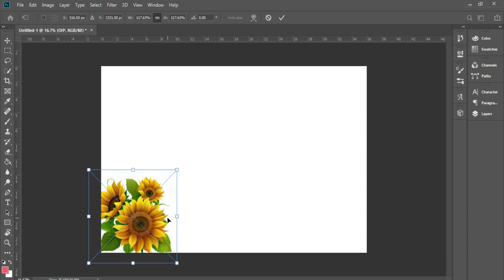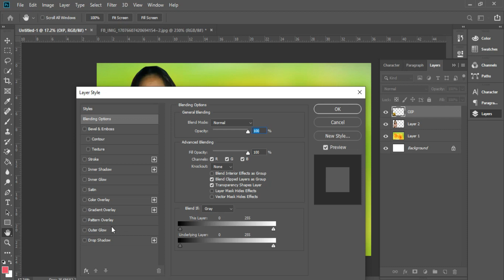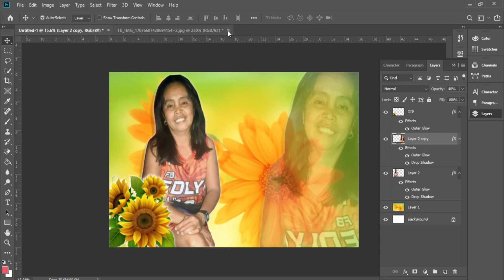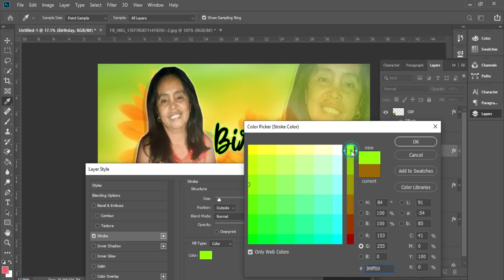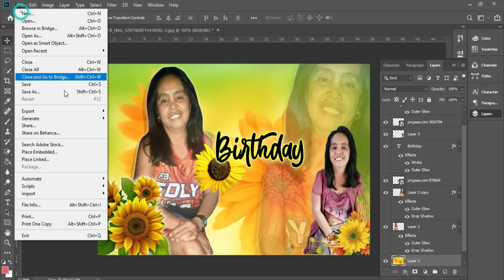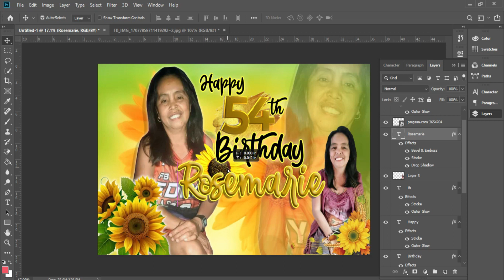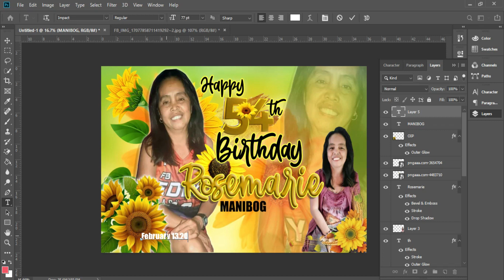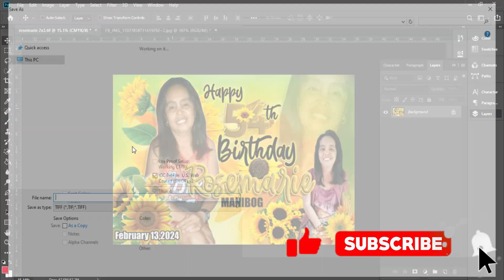SUNFLOWER DESIGN: How to create Sunflower Tarpaulin I 54th Birthday I Rosemarie Manibog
SUNFLOWER TARPAULIN DESIGN-54th Birthday I Rosemarie Manibog